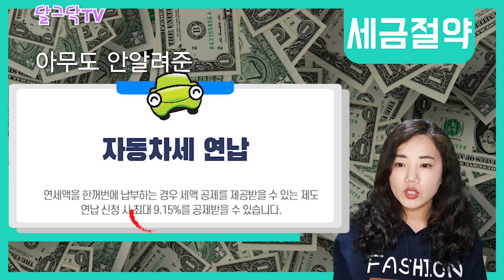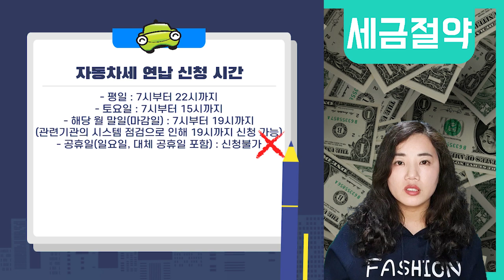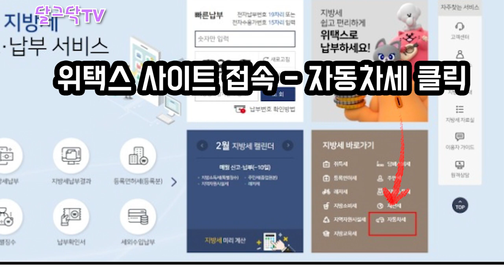운전자라면 꼭 보세요!,무조건 수백만원 아낄수있습니다!,자동차 있다면 무조건 신청하세요!,재테크,부자,해외여행,자동차세연납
▶달그닥TV 소통 카카오톡 ㄴ 친구추가_ID로 추가 : ekfrmekr79(달그닥79) 로 검색하세요
▶달그닥TV 응원, 영상 제작 후원하기 : 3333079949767 카카오뱅크 임미옥
                                                                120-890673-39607 KEB하나은행 임미옥